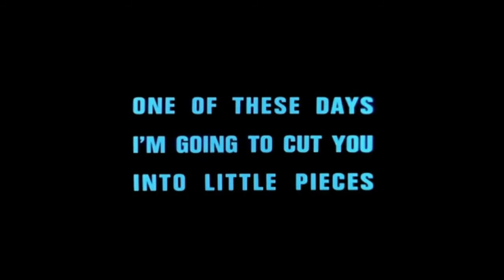PINK FLOYD One of These Days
From the album, "Meddle."